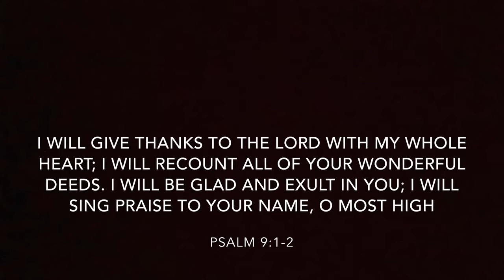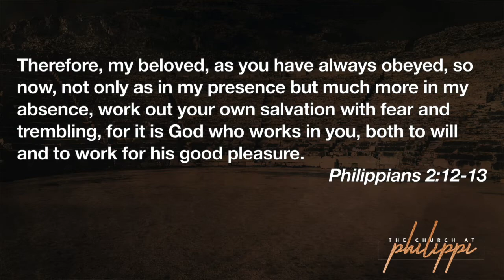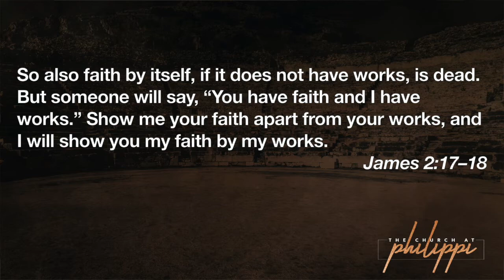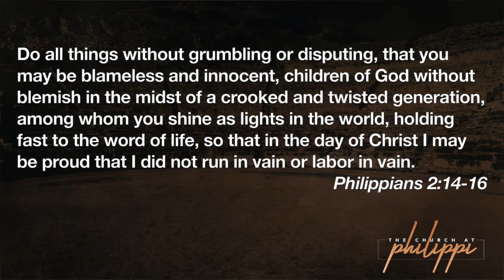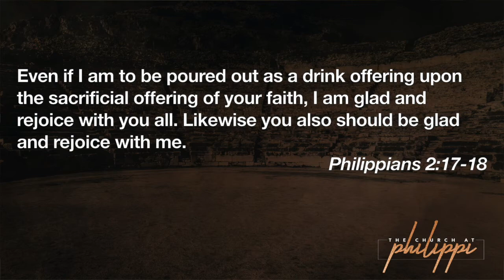Work Out What God Works In - Philippians 2:12-18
You did not do anything to achieve your salvation, but you must do something to exhibit it. You must "work out your own salvation" which God has worked in you already (Philippians 2:12). It is God who works out that which He has worked in. If God has saved you, He has saved you by faith—plus nothing. God is not accepting any kind of good works for salvation. However, the salvation that He worked in by faith is a salvation He will work out through obedience.